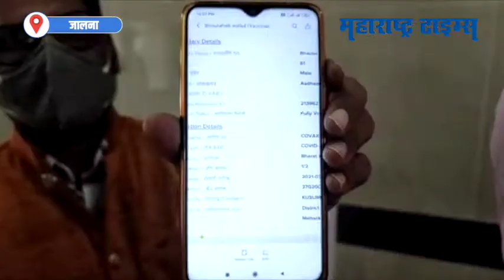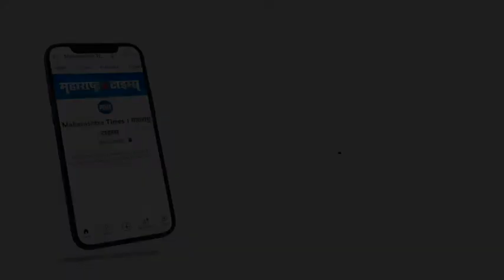Jalna | आरोग्यमंत्र्यांच्या जिल्ह्यात बूस्टर डोस न घेताच ज्येष्ठ नागरिक परतले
आरोग्यमंत्री राजेश टोपे यांच्या जिल्ह्यात म्हणजे जालना येथे आज पासून ज्येष्ठ नागरिकांसाठी तिसरा म्हणजे बुस्टर डोस देण्याची घोषणा राजेश टोपे यांनी केली होती आणि जेष्ठ नागरिकांनी लसीकरण करून घेण्याची कळकळीची विनंती देखील केली होती. परंतु आज प्रत्यक्ष लासिकरणासाठीं आलेल्या ज्येष्ठ नागरिकांना अनेक समस्यांचा सामना करावा लागत आहे.सकाळी साडे नऊ वाज पासून लसीकरणासाठी आलेल्या ज्येष्ठ नागरिकांना प्रत्यक्ष डोस देण्याची सुरुवात 12 वाजल्यानंतर झाली त्यामुळे कंटाळलेल्या काही ज्येष्ठ नागरिकांनी घरी जाणेच पसंत केले.